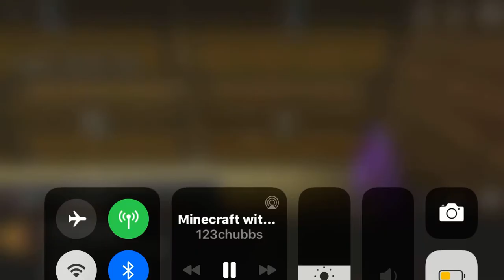Minecraft with Lacey and Jacob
Lacey-Lacey Morris
Jacob-123Chubbs